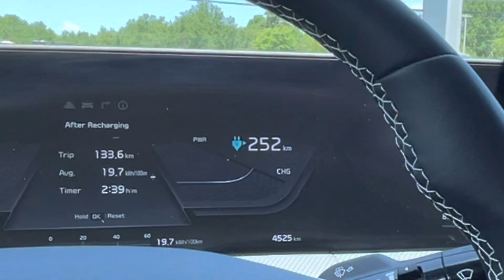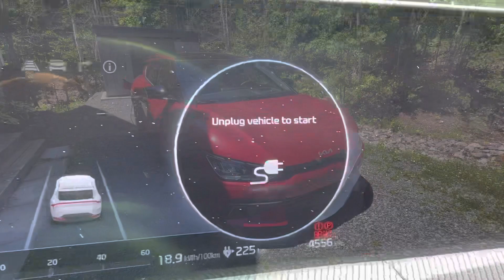Kia EV6 Solar Charge ☀️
Can you 🔌 charge an EV with solar power? ☀️

Yes you can! If you have solar panels on your house, just plug in your EV and charge your vehicle with power from the Sun!